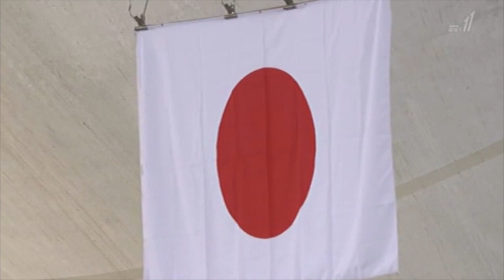AL-Rilwan Adeyemi '13, '14 XLeague Highlights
University of San Diego Graduate and Fujitsu Frontier #40 AL-Rilwan Adeyemi  XLeague Highlights.